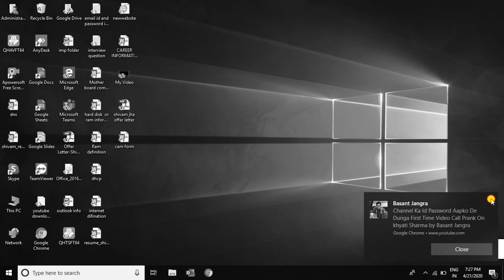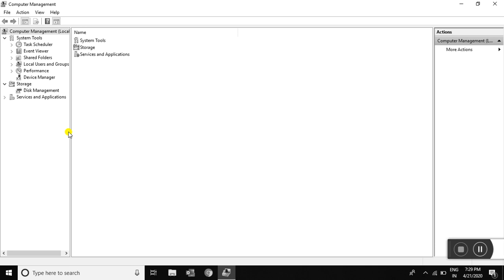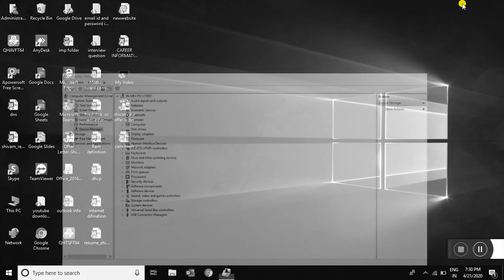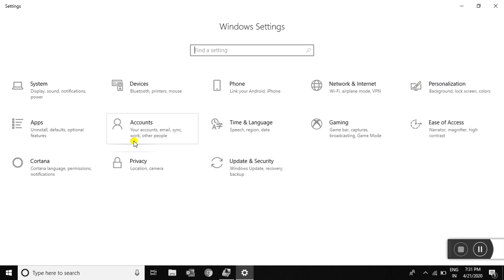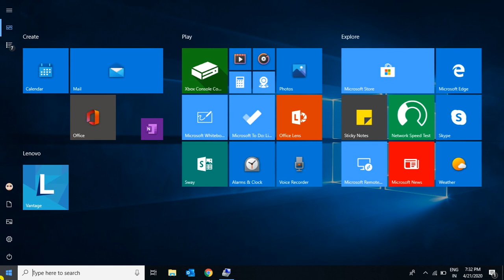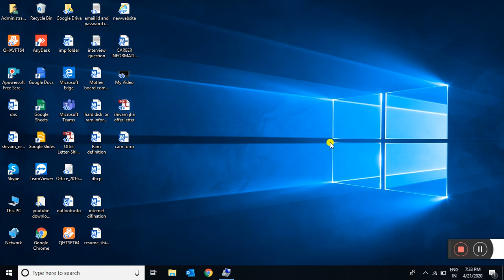Windows 10 Desktop Laptop Went Black and White No Color ,In Hindi {2020}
i am shivam jha today i will show you How to Fix Windows 10 black and White screen problem.